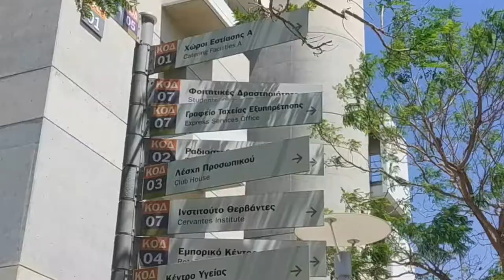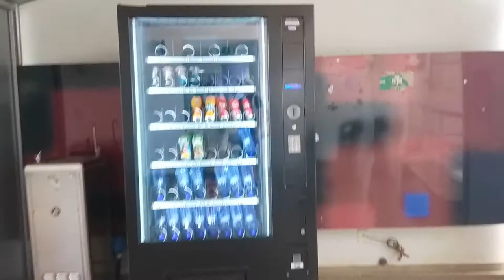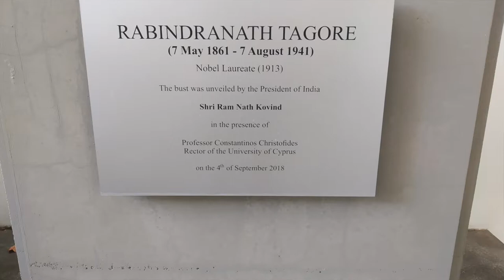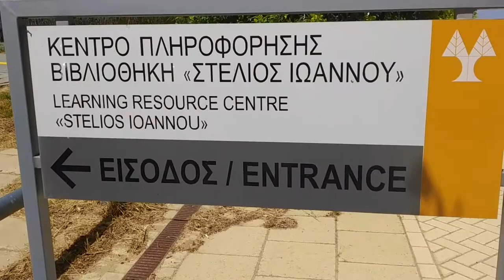UNIVERSITY OF CYPRUS | Beautiful Campus | Vlog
University of Cyprus, beautiful campus, university, vlog, vlog in bengali, sayantika, gouranga, happy day, cyprus